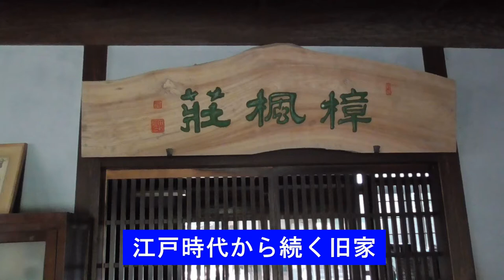文化財 うきは市 南久保田家住宅